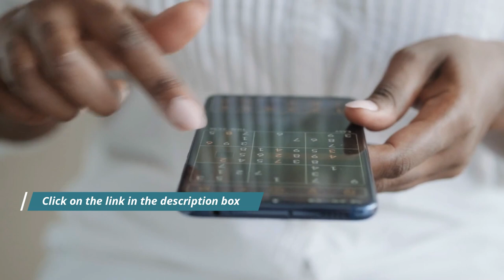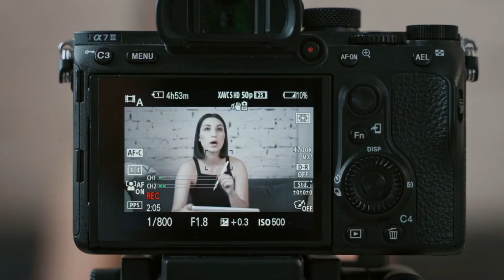Dating an Aquarius Man or Woman | DON'T DATE an AQUARIUS - Watch This Video! [AQUARIUS IN LOVE]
Tips for dating an Aquarius man or woman. Click The Following Link To Get Your FREE Video Numerology Report

The star Aquarius:
Aquarius is an air sign who makes extensive use of his intellect. It is uninteresting and lacks the incentive to attain the best outcome if there is no cognitive engagement. Uranus, Aquarius' ruling planet, has a vague, foggy character, and may be confrontational at times, yet it also gives Aquarius imaginative qualities. Uranus had given them the ability to shift quickly and easily, and they are renowned as intellectuals, reformers, and secular people. Watch this video till the end to discover all the secrets for dating an Aquarius.

In this channel, we’re going to show you how Numerology can help you in your career, health and relationships. Following our videos you’ll discover the meaning of Angel Numbers and what is your Life Path Number. We’re going to explain you the meaning of path numbers 1, 2, 3, 4, 5, 6, 7, 8, 9 and the Master Numbers 11, 22 and 33. A part of this channel is dedicated to inform you about your individual Horoscope. Moreover, we're going to discover together all the hidden secrets of Astrology.

➠ If you want to know more about how Numerology can improve your life,